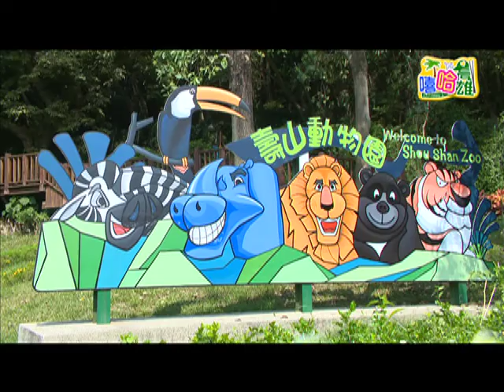TKTV高雄都會台1021108嘻哈高雄-兩天一夜玩樂高雄-下集1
「店家資訊」

1.鯊魚咬土司 西子灣店
高雄市鼓山區臨海二路8號
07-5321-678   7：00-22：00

2.2F故事咖啡館
高雄市前金區新田路305號2樓
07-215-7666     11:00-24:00